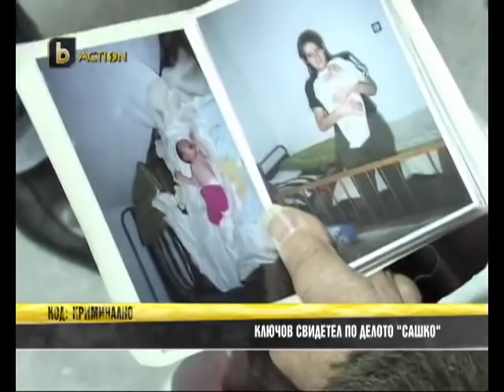Организаирани престъпни групи в София